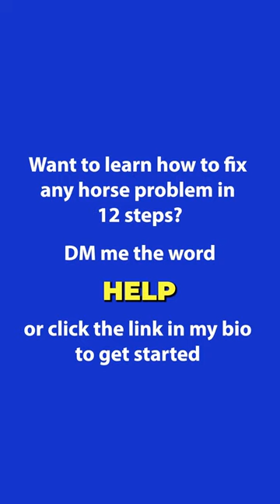Roman Riding a 'wild' mustang! | The Horse Guru - Michael Gascon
Registration for the FREE Horse Help Challenge is NOW OPEN:
Roman Riding a 'wild' mustang!